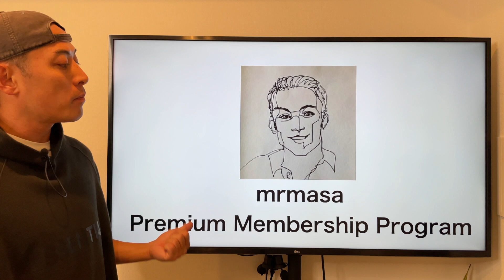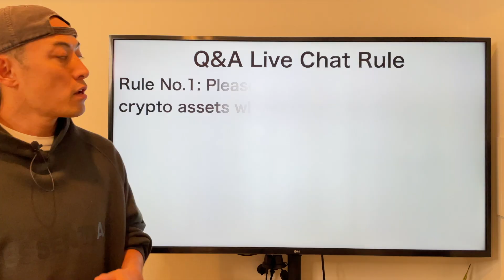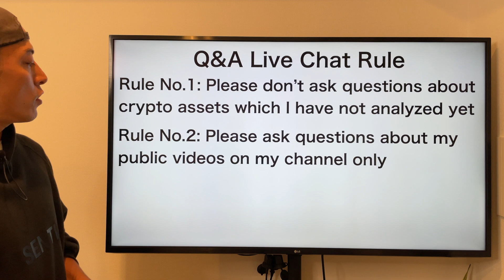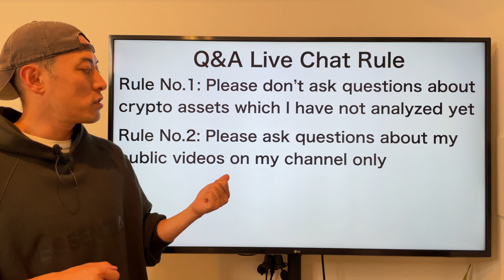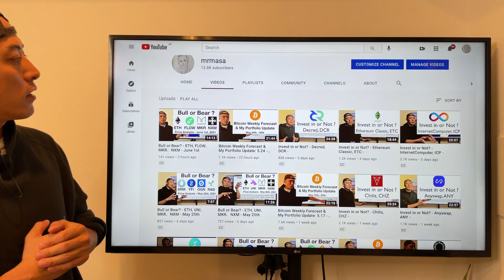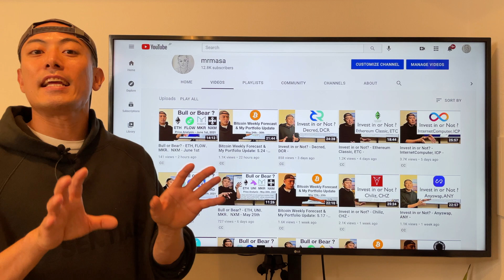【LIVE!】Crypto Asset Investment & DeFi Q&A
Hi Hello, I’m mr.masa.

Today, I have a special thing for you guys.

 I am going to start “Membership” program on my channel

Every week,  I’ll have live streaming, and there, you can ask me anything about my videos.I do think that since my videos includes many technical issues, so, for those people who don’t have such background feel difficulty to understand my contents.

So, to help you understand more, please ask me your questions during this live streaming. Also, since I update my analysis for each crypto assets such as BAT or ETH around every 6 months, I think you guys wanna ask me about the latest updates and news for each project. Such questions are also very welcome.

How to ask me questions is very simple. On my live streaming, you just post your questions on the chat room. From the serious of those questions, I’ll pick up “this is good question!“ , and will answer during live streaming.

Because of time issue, I may not be able to answer some of your questions on each live session. In that case, I’ll answer your questions in the beginning of next week live session.

Through this live streaming show and chat, I am pretty sure that I can provide with you more accurate and deeper analytical experiences for crypto assets investment.

Once you become my membership, I’ll share to you my next live streaming schedule around one week ahead. I’ll set a regular time for this live session, but, sometimes I change time because of my other work.

Also, for those members who cannot join my LIVE streaming on time, I am going to take your questions in advance. Please post your questions on the comment box of the latest LIVE streaming post which you cannot join. So that, it’s easy for me to find out your questions. Posting with related articles will be helpful in some cases for me to understand your questions well.  I'll look them over, pick some of them, and will answer your questions on live. Thus, you can check my answer on the recorded video later :)

For my last words, even I started this membership program, you can keep to enjoy all my past and future videos about crypto asset analysis on my channel. So, no worries.

Simply saying, this membership is to supplement your understanding for crypto assets and blockchain with more real-time basis.

Once you become my member, I highly recommend you to check my notification for next live streaming schedule here regularly.

So, from now on, I’ll provide you a best content experience in the world to proactively help your investment and DeFi activity on crypto and blockchain space.Thank you and Enjoy the membership of my channel.

See you on my live show!